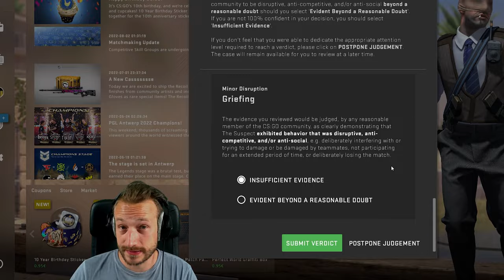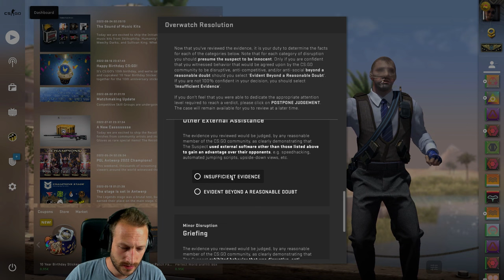Was würdest du ihm drücken? | CS:GO Overwatch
Was würdest du diesem Suspect drücken? Das Volle Programm oder doch eher gar nichts?